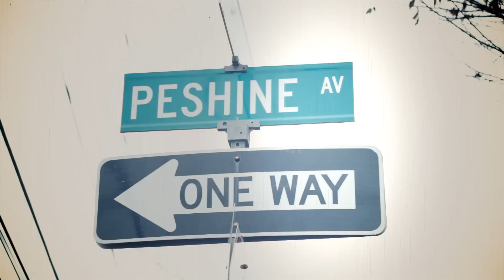Kai' Sun Mateen- My First Love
From the Critically Acclaimed Album
"12/Twelve/12"
Now!